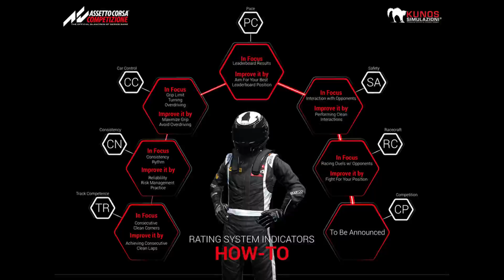12 Essential Mods for Assetto Corsa, rFactor 2 and Automobilista "There's 12 mods in a year"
CELEBRATING ONE YEAR WROMWROM.NET!

We asked Serta what his favorite mods of last year were, which were his top 12 essential mods for Assetto Corsa, rFactor 2 and Automobilista that he tested in the last 12 months? And he decided to answer us with a video.
Of course.

Here are his 12 Mods! And an honorable mention...

Come chat with us on Discord! We're always there for you (unless we're sleeping, that is...)